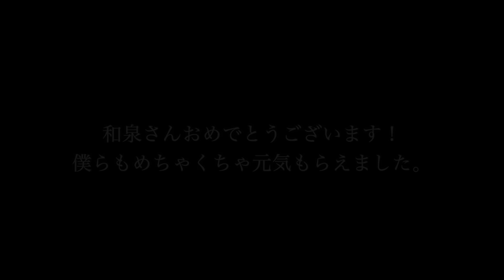【オタクの彼女作り大作戦‼︎】いじめられっ子オタクさんに彼女を作らせてみたらとんでもない結果になった。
📺サブチャン⬇︎

🔥外見磨きと恋愛の勉強部屋（男塾サロン）⬇︎

【YouTube企業案件・コラボ依頼】

企画に参加希望の方はSNSより
DMにて希望の旨をお伝えください。